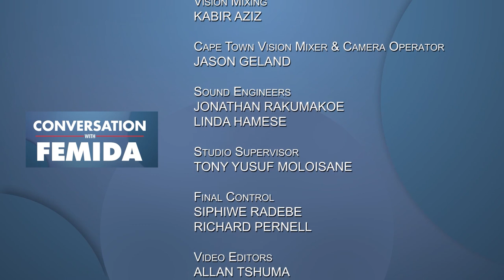CONVERSATION WITH FEMIDA S01 EP08 John Groarke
South African Talk show host Femida Cassim gets an update on the Biden Administration and unpacks US and South Africa's relations with Senior United States diplomat & Chargé d'Affaires for South Africa, John Groarke.